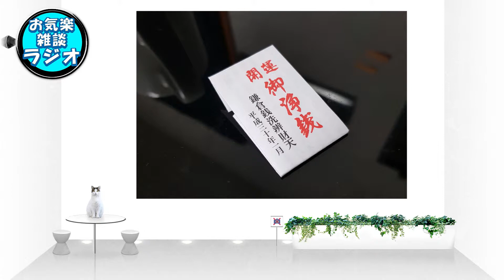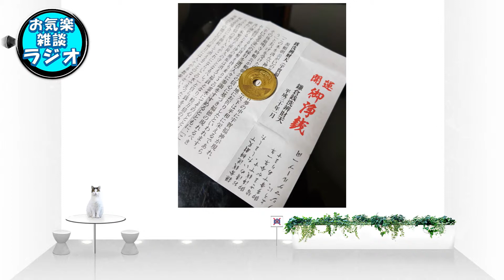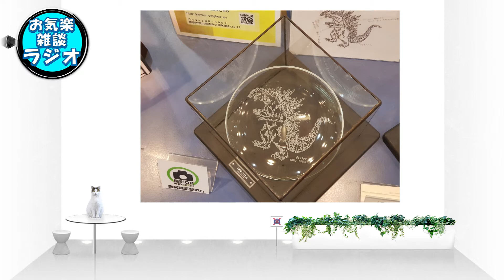雑談ラジオ みるラジ 正月 おせち シンゴジラ 初詣